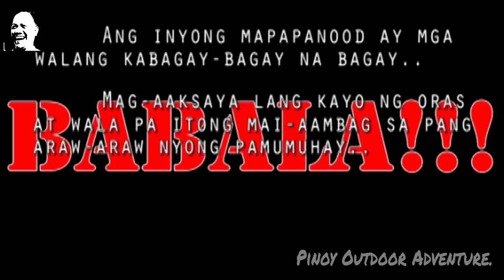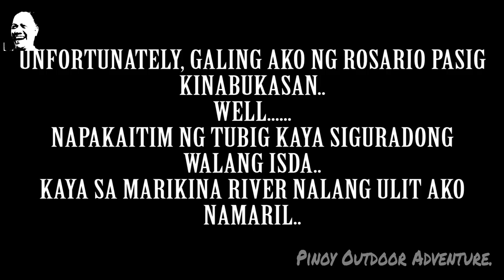AIRGUN FISHING ALONG MARIKINA RIVER!!! 06 15 2019 2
Ayun oh..!!!
So tapos na nga ang Gun Ban law kaya eto nag praktis na kami..
May nakita akong DALAG..!!!
Well.
hahahahah

Tara sabay sabay po tayong manood..
FISH ON!!!